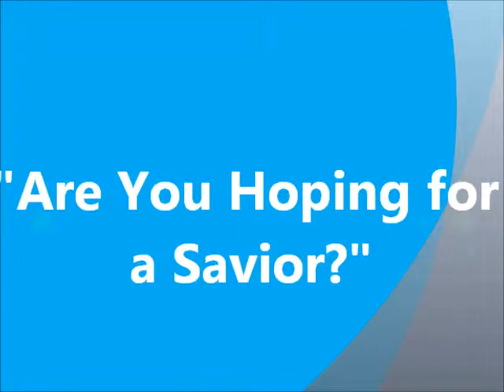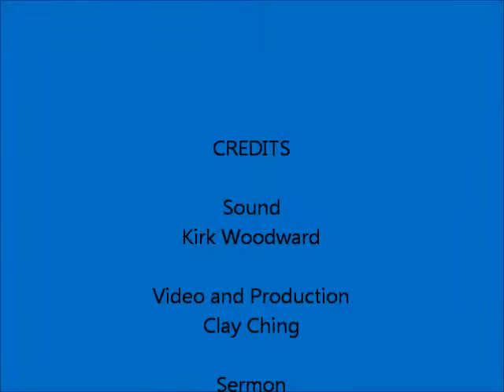"Are You Hoping for a Savior?" Dec 14, 2014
The Sermon of Pastor Galen Gallimore for the Third Sunday of Advent, December 14, 2014.  Given at Bethany Lutheran Church, Spanaway, Washington.